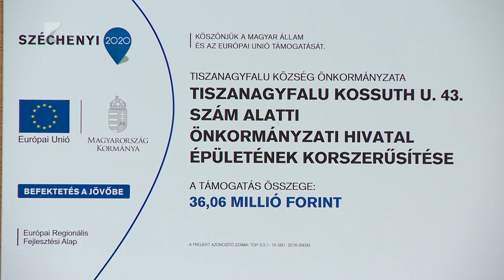Megújult a tiszanagyfalui hivatal - Kölcsey Tv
Kívül-belül megújult a tiszanagyfalui polgármesteri hivatal épülete. A beruházás költségeit 36 millió forintos támogatás mellett saját forrásból fedezték. A felújításnak köszönhetően a szolgáltatások könnyebben elérhetővé váltak a mozgáskorlátozottak számára. A jövőben az utak is megújulhatnak a településen.